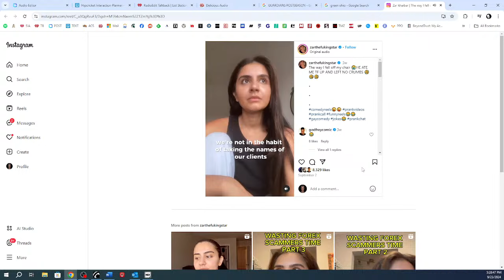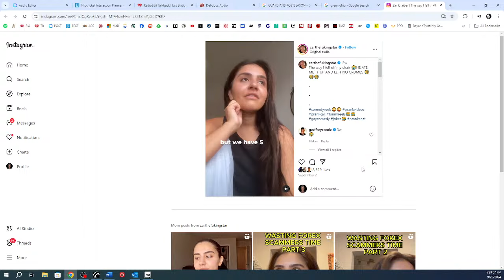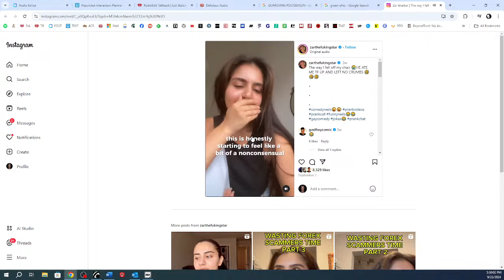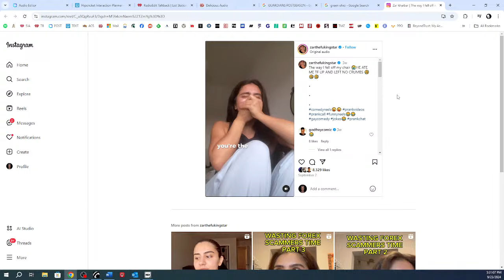Part 8: Steakhouse or Gay Bar: 9/23/24